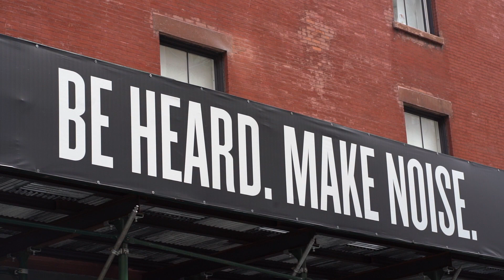First Time Reacting to Tom MacDonald - "This House" (WHITEBOY RESPONSE)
First Time Reacting to TomMacDonald - "ThisHouse" (WHITEBOY RESPONSE)

Listen to the  Mercer Boyz Podcast available on audio streaming platforms, released every Sunday at 7PM EST!